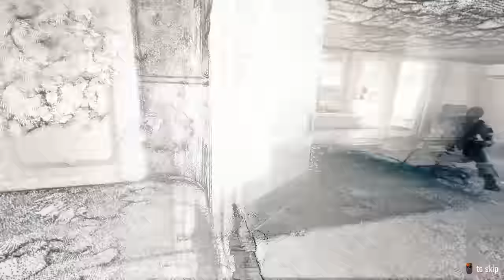Cod Black Ops 3: Ügyes robotok lettünk